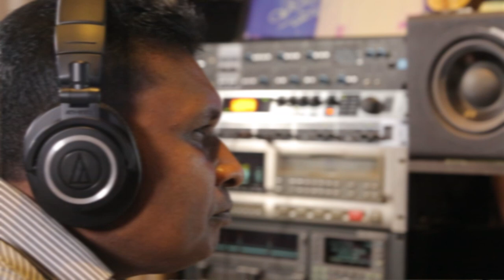Mage Nounata (මගේ නොවුනට)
Artist: Kumuduni Landekubura
Lyrics: Nuwan Pradeep
Music Director: Chanaka Senadeera
Mixed: Vidya Munasinghe (Vidya Studio)
Video: Waruna Amarasinghe (NBS)